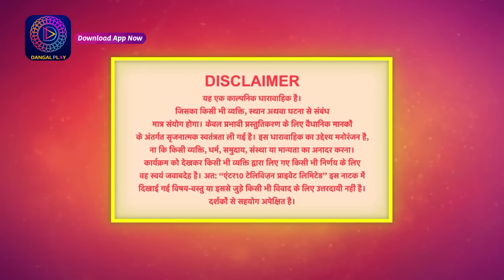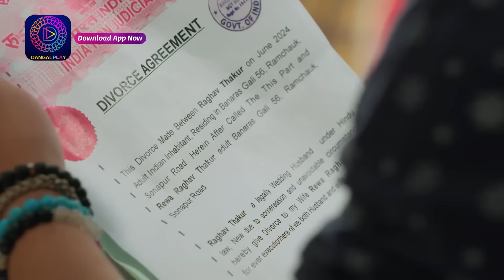Mil Ke Bhi Hum Na Mile | Full Episode 91 | 3 June 2024 | Dangal TV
You can watch the Dangal TV channel :
Fastway Channel No: 15
Digena Channel No: 117
Zing Channel No: 119
Tata Play: 177
Sun Channel No : 328